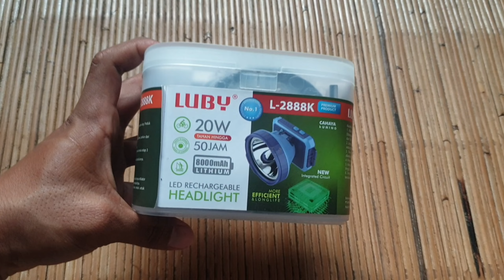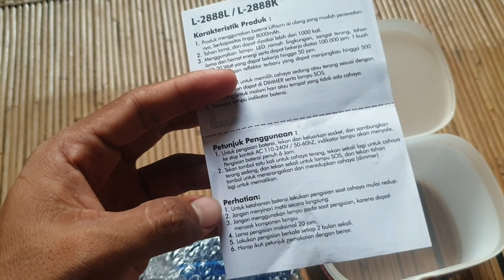Luby L-2888k Luby hobi pikat